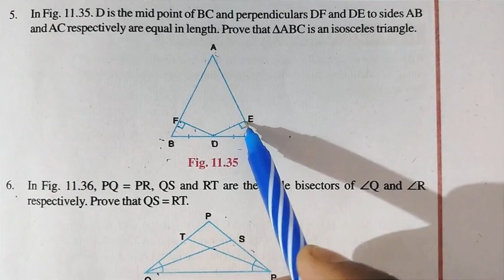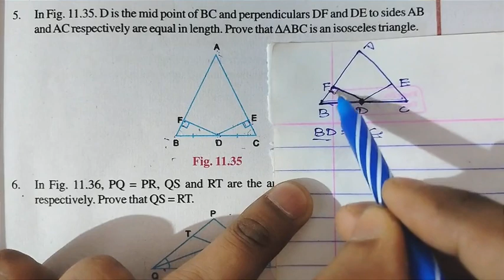Nios, Class-10, Ch-11, Congruence of Triangles, Ex - 11.2 , Question-4,5,6,7,8